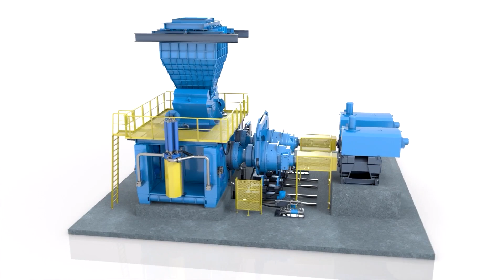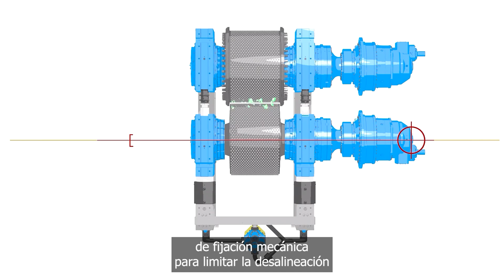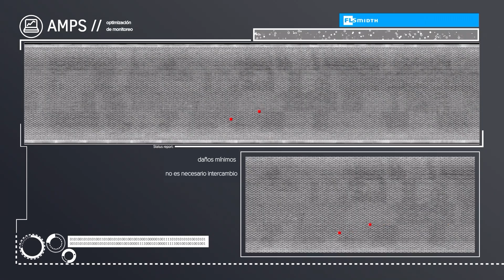El líder indiscutible en tecnología de molienda - HPGR Pro | FLSmidth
El HPGR Pro es la más reciente adición a nuestra línea de productos para molienda, lo que fortalece aún más nuestra posición como el proveedor líder en el mundo.